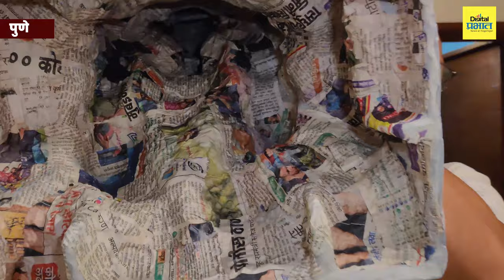पुण्यात मिळणार चक्क कागदाचे गणपती